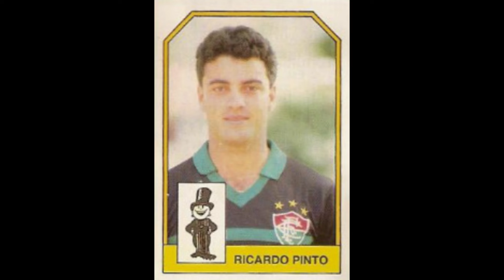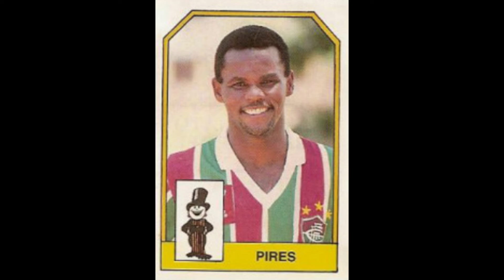STICKERS ABRIL BRAZILIAN CHAMPIONSHIP 1991 FC FLUMINENSE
We present to you the FC Fluminense Team for the Brazilian Championship Season 1990-91

Apresentamos-lhe a Equipa do FC Fluminense para a Época do Campeonato Brasileiro 1990-91
  Apreciá-lo!!